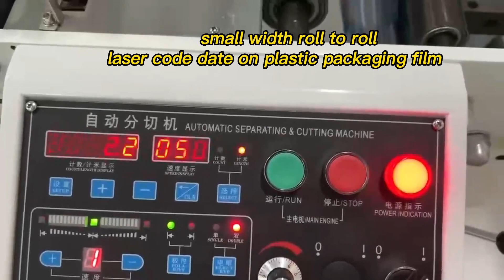small width roll to roll laser code date on plastic packaging film， laser marking machine